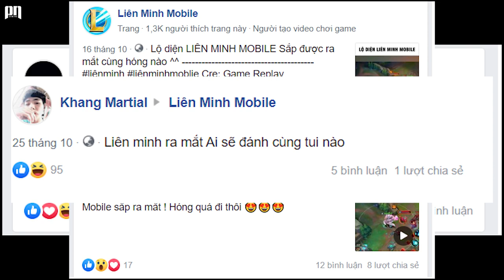LOL MOBILE || LMHT Tốc Chiến Sẻ Xuất Hiện " Tướng Độc Quyền " Chưa Từng Có Trên Bản PC.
Theo như 2 nhà phát triển game thì trong liên minh huyền thoại tốc chiến các vị tướng sẻ thay đổi một số kĩ năng và đặc biệt là sẻ có một số tướng độc quyền chỉ có trên phiên bản này.

lol toc chien, lien minh toc chien, lol tốc chiến, liên minh tốc chiến, lien minh mobile, liên minh mobile, liên minh huyền thoại tốc chiến